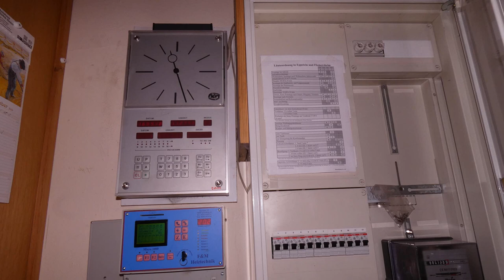Frankenthal-Flomersheim, Stephanuskirche, Vollgeläut (Turmaufnahme)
Präsentiert wird eine Innenaufnahme des vierstimmigen Glockengeläuts der protestantischen Stephanuskirche in Flomersheim.
Die Gemeinde Eppstein-Flomersheim ist ein Ortsteil von der Stadt Frankenthal. Von der Innenstadt aus gesehen befinden sie die beiden Ortsteile südwestlich.
Die alte Stephanuskirche befindet sich in der Mitte Flomersheims, ist allerdings ziemlich versteckt und aufgrund ihrer Größe auch sehr leicht zu übersehen. Die erste Erwähnung der Kirche war im Jahre 765. Die Kirche in dieser Form gibt es aber heute nicht mehr. Der Ursprung der heutigen Kirche liegt im 15. Jahrhundert. Der älteste Teil der Kirche ist der sehr robuste aber nicht besonders hohe Wehrturm der Kirche. Den Namen “Stephanuskirche“ trägt die Kirche bereits seit ihrer Erbauung im 15. Jahrhundert.
In dem Wehrturm befinden sich vier sehr klangvolle Bronzeglocken, welche in früher Nachkriegszeit von Meister Hermann Hamm aus Frankenthal gegossen worden sind. Durch die ausgezeichnete Turmakustik singt das an Stahlamarturen angebrachte Geläut trotz der leichten Kröpfung aufgrund von Platzmangel sehr laut und abgerundet aus dem Turm. Die Glocken weisen eine Besonderheit auf. Alle vier Exemplare haben eine Tellerkrone wie sie in der Regel nur oft bei Stahlglocken zu finden ist. Die Glocken sind außerdem nach den vier Evangelien der Bibel benannt.

GLOCKENDATEN:

Glocke 1: Matthäusglocke, f', Hamm/Frankenthal 1950, 684 kg, d=1115 mm

Glocke 2: Markusglocke, as', Hamm/Frankenthal 1950, 412 kg, d=936 mm

Glocke 3: Lukasglocke, b', Hamm/Frankenthal 1950, 292 kg, d=830 mm

Glocke 4: Johannesglocke, des“, Hamm/Frankenthal 1950, 173 kg, d=700 mm

Diese Aufnahme entstand zu einem Sonderläuten.
Vielen herzlichen Dank für den Kirchendiener und die Kirchendienerin für die nette Auskunft und die Durchführung des Sonderläuten, an Pfarrer O. Jaehn für die Genehmigung des Sonderläutens und an “DPLP Kirchen Glocken“ für die Begleitung an diesem Tag.